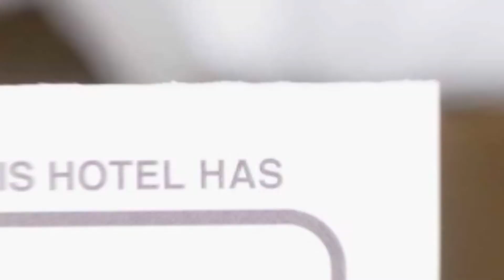Summer Day House hotel review | Hotels in Seoul | Korean Hotels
Summer Day House hotel video review. Hotels in Seoul, asian 3 stars hotels.